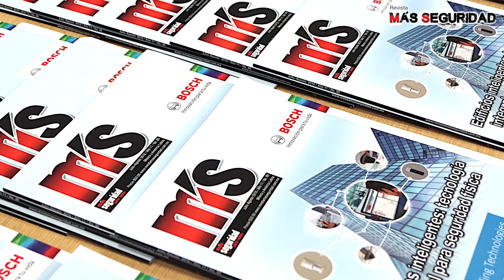Innovación y crecimiento de ESS+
A 26 años de su creación, la Feria Internacional de la Seguridad ESS celebrada en Bogotá, Colombia, ha tenido un crecimiento exponencial y una evolución significativa: del control de accesos mediante el código de barras pasó a la aplicación de tecnologías como machine learning, inteligencia artificial y drones.
En entrevista con Más Seguridad, Patricia Acosta, directora de la feria, narra sobre las tendencias que rigen el mercado colombiano en materia de seguridad.
La exposición, que en 2019 generó más de 4 mil millones de pesos colombianos tan solo en el primer día, es un espacio donde convergen la tecnología y la innovación.
¡Síguenos!